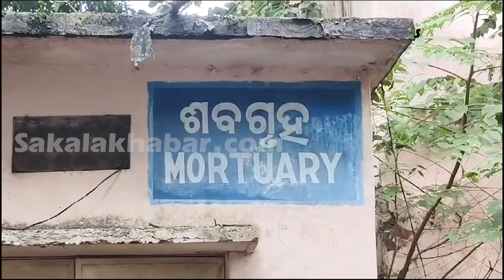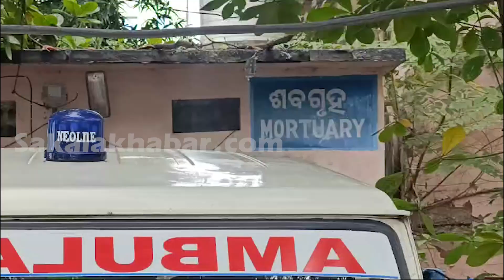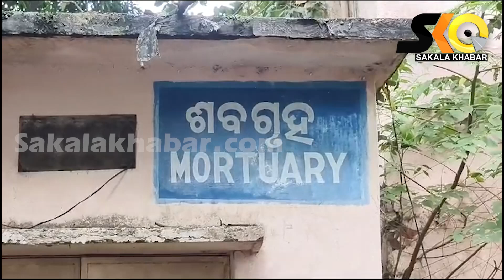ଅଧରେ ରହିଗଲା ଆଇଏଏସ ଅଫିସର ହେବାର ସ୍ୱପ୍ନ || Sakala Khabar || Odiya Latest News